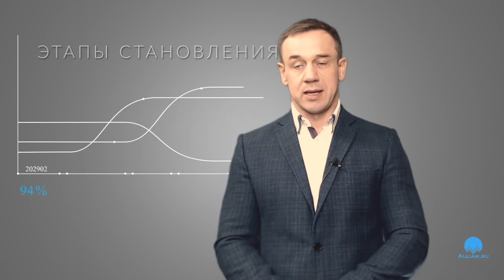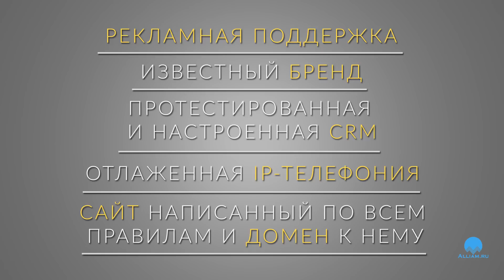Я САМ НЕ ОЖИДАЛ ТАКОЙ КОНЦОВКИ ПОЖАЛУЙСТА/ДОСЛУШАЙТЕ ДО КОНЦА/СБЕРБАНК ОТЖЁГ/Кузнецов/Аллиам